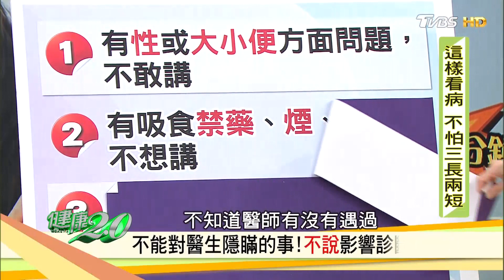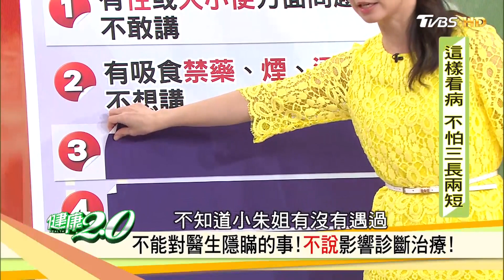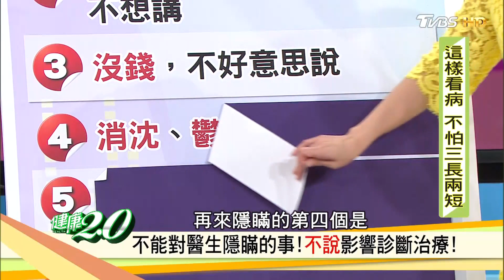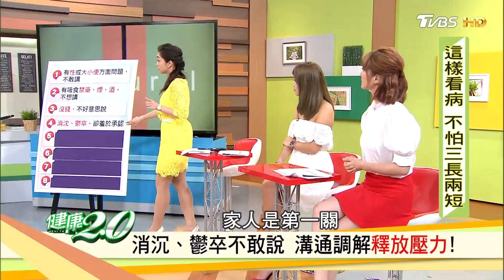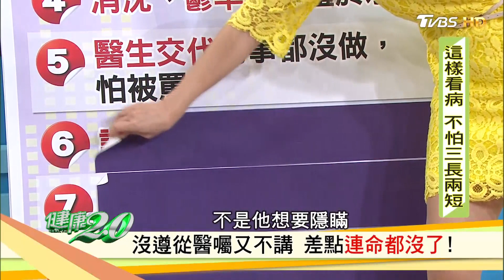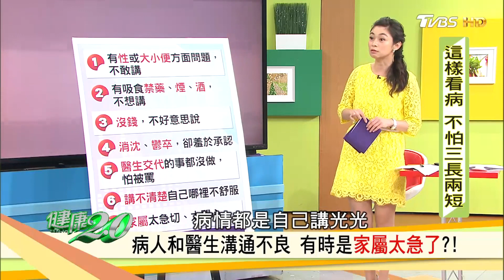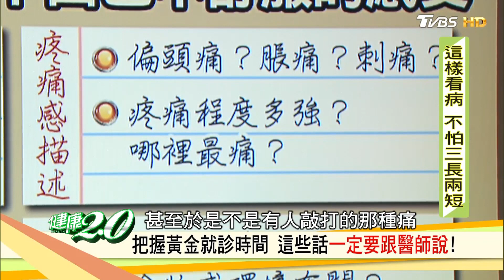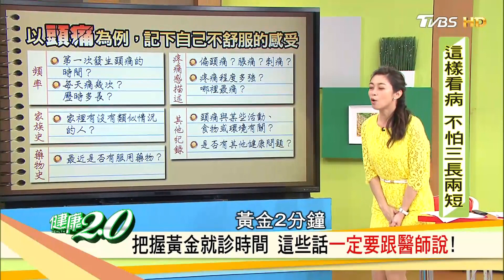門診黃金5分鐘「看病」這些話一定要跟醫生說！健康2.0 (完整版)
★★醫師有問，你為什麼不講？聽不懂，為什麼不問？★★
當你走進診間之前，有想好在這短短的3-6分鐘內要跟醫師說什麼了嗎？有些問題明明醫師有問，為什麼病人就是不講？到底有哪些「難言之隱」？看病時，又有哪些話是一定要對醫師說的呢？播出日期：2017/09/03

★節目來賓★
【外科醫師 江坤俊】
【家醫科醫師 劉晏孜】
【台安醫院公共事務室主仼（資深護理師） 小朱姐（謝彩玉）】
【媒體人 楊皓如】
【藝人 楊羽霓】